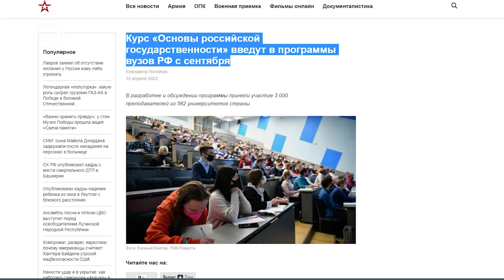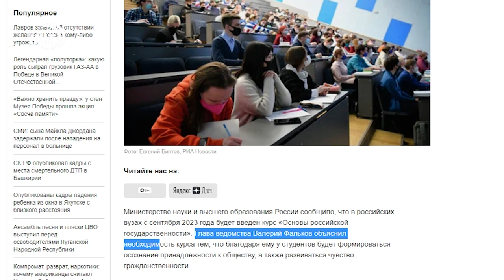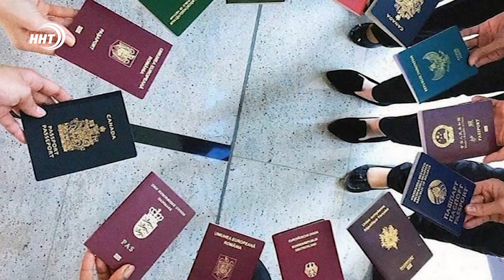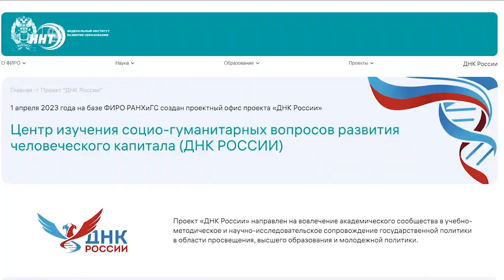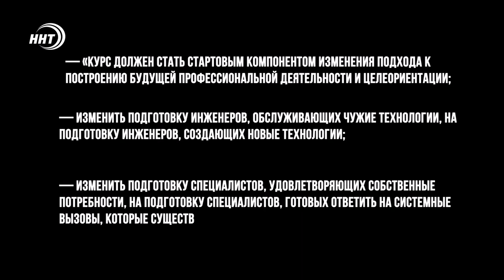Новый предмет в российском образовании!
В начале июня в столицу СКФО - г.Ставрополь съехались представители высшего образования с тем, чтобы пройти курс повышения квалификации по предмету "Основы российской государственности", который с сентября 2023 г. будет вестись на 1 курсах вузов.